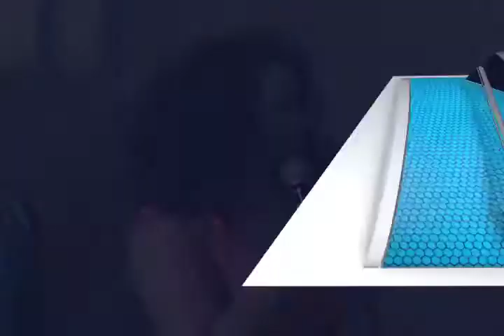Mujeres Afromexicanas e indígenas participarán en Cumbre de las Américas (mvm televisión)